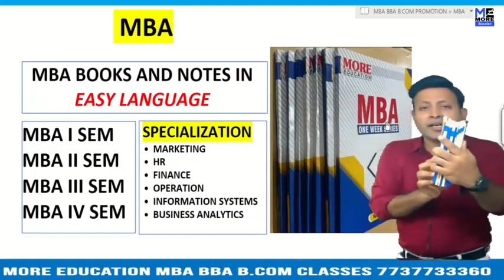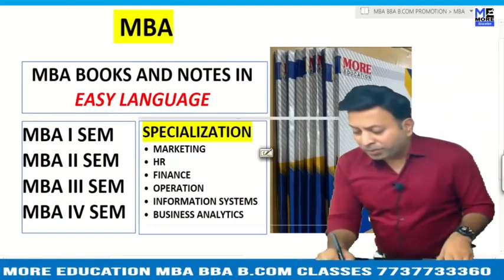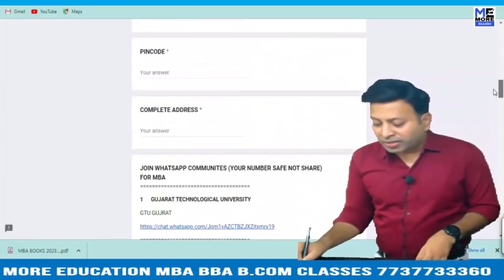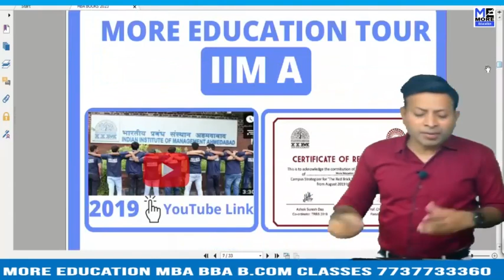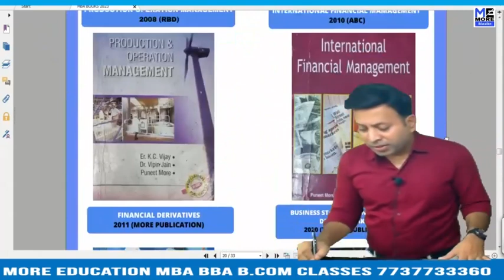RTU MBA FREE DOWNLOAD|ONE WEEK SERIES